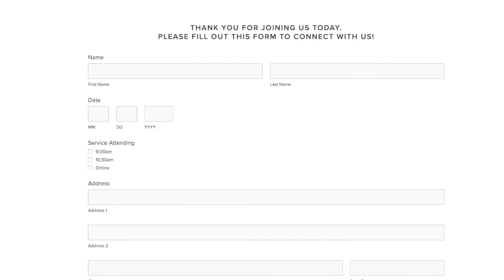Daniel I Challenging Times, Courageous Faith I Part 1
In our latest service, Pastor Brian Neugent began a new message series on the Life of Daniel. In part one of this series, we focused on Daniel chapter 1 and how Daniel displayed courageous faith despite the counter  culture he was living in.